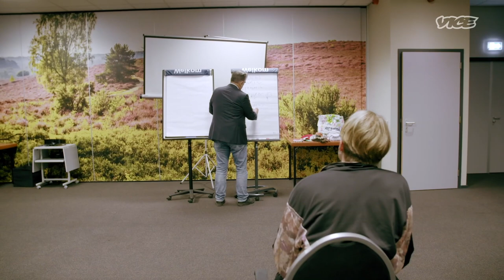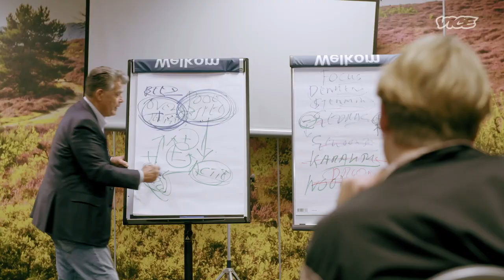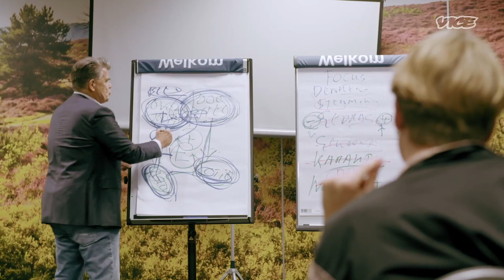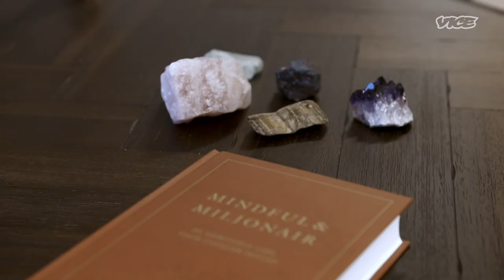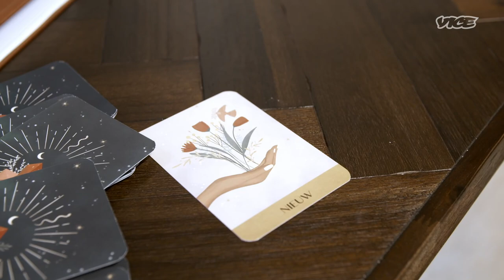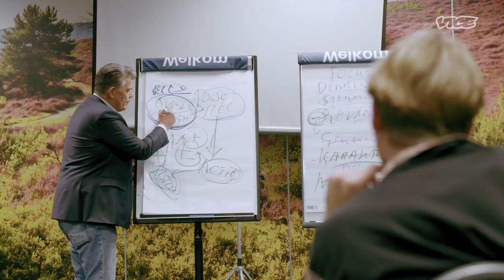Bepaalt mindset de weg naar rijkdom? | De Rijkenfluisteraar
Mindset goeroes beweren dat je succesvol kunt worden door in glas te springen of naar tarotkaarten te kijken. Maar is dat wel zo?

Mindset- en zelfhulpcoaches vertellen ons al jaren dat rijk worden een kwestie is van de juiste mindset hebben. Er zijn genoeg mensen die serieus geld over hebben voor dit soort cursussen en boeken. Waar komt het succes van mindset vandaan? En kun je er echt rijk mee worden? Rijkenfluisteraar Tim Fraanje springt met zijn blote voeten in het glas en danst met een mindful miljonair om erachter te komen.

In de serie 'De Rijkenfluisteraar' onderzoekt VICE-redacteur Tim Fraanje of er manieren zijn om snel en gemakkelijk miljonair te worden en of je dit überhaupt moet willen. Op zoek naar antwoord op deze vragen komt De Rijkenfluisteraar terecht bij vastgoedcowboys, mindsetgoeroes en NFT-handelaren.